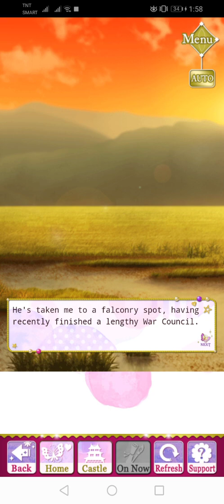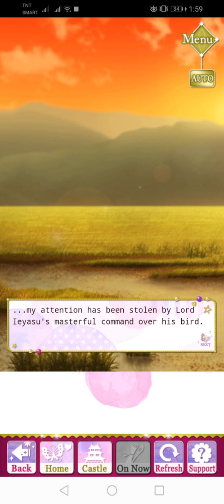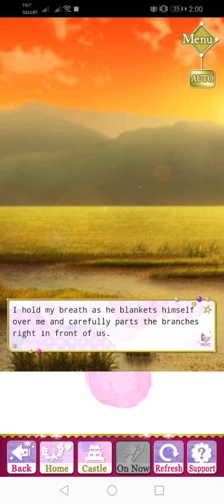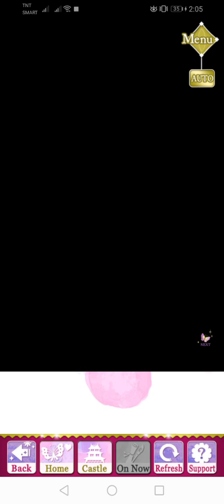SLBP - Ieyasu's Birthday Secret Date